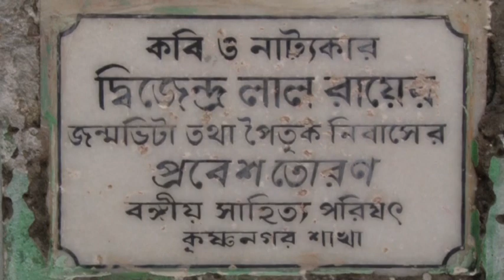Dwijendralal Ray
Documentary on Dwijendralal Ray starring Soumitra Chattopadhyay.